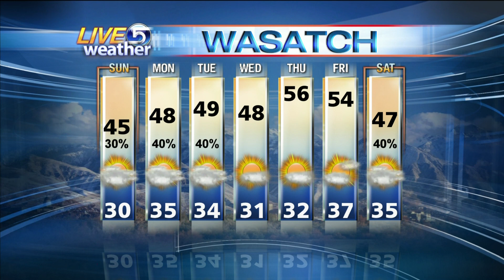Dan Pope Weather 10 PM KSL-TV 11.13.10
It was sort of a bland day today.  Between 5 and 10 degrees colder than normal, along with a lot of clouds and it turned out to be very much a winter-like day with fall attributes.  It appears that several storms will ride over the top of a large West Coast high pressure and zip down the east side, clipping Northern Utah with some showers later Sunday and again Monday into Tuesday.  So, I would call it; occasional and spotty showers at times from Sunday through Tuesday.  The mountains actually should see 4 to 8 inches of new snow, while all at the same time it has been plenty cold enough for snow making.  Those resorts that are open (Brighton, Solitude and Snowbird on Saturday), and for that matter those preparing to open with snow making in progress, should be happy with this colder than normal northerly flow of air.  Even if it hasn't produced any significant accumulations.  Again, there will be some snowfall in the mountains Sunday through Tuesday, and showers in the valleys.  The charts show a drying trend Wednesday through Friday, with a storm system hitting the area a week from today.  Certified Broadcast Meteorologist Dan Pope, KSL-TV, Salt Lake City, Utah.